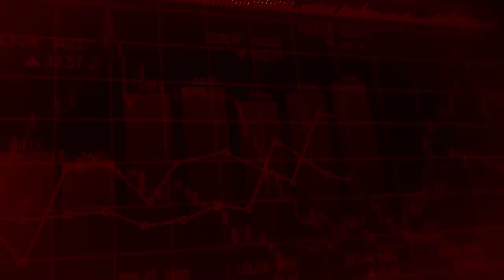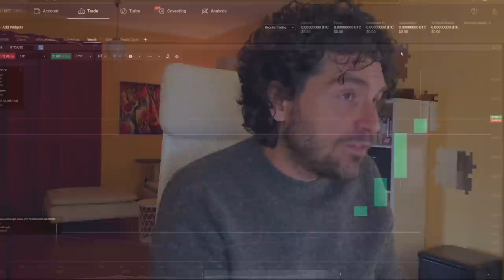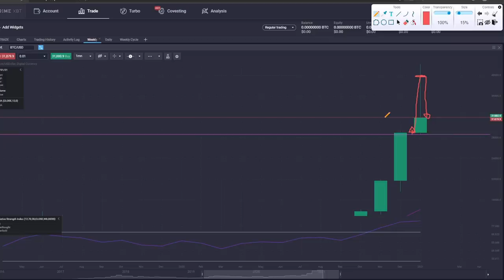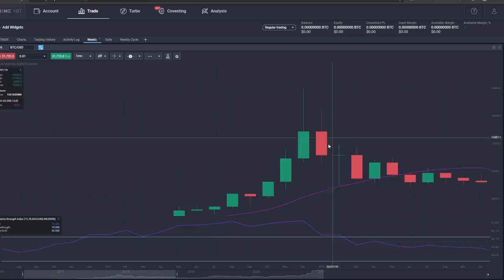I 5 GIORNI PIÙ IMPORTANTI❌ per BITCOIN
Bitcoin sta soffrendo in questo mese di gennaio. Molti gridano a massimo fatto! Sarà cosi?
I prossimi 5 giorni per Bitcoin saranno fondamentali e la price action indica un serio pericolo in vista. Una sfida a cui il Re delle crypto non può rifiutarsi. Entro i prossimi 5 giorni Bitcoin indicherà la conferma di un Pattern di inversione di medio lungo periodo. Ce la farà a resistere?
Buona visione